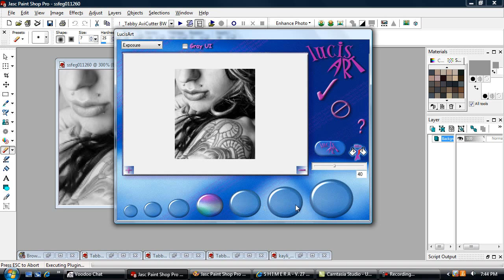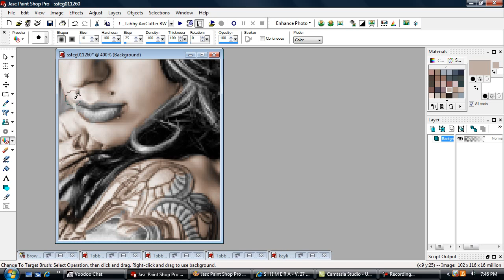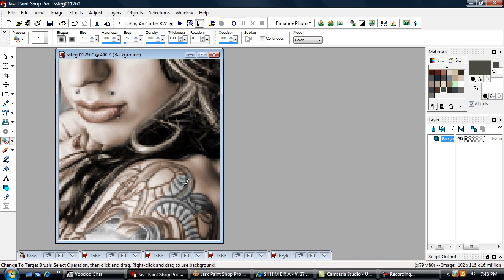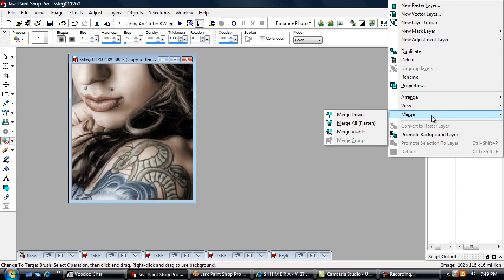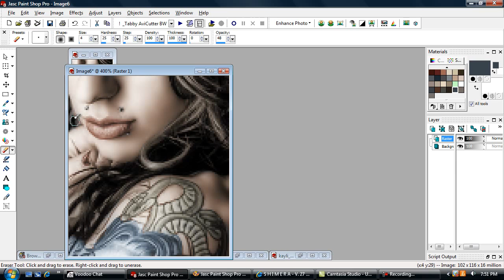Sadistic Painting 101 vs. 7